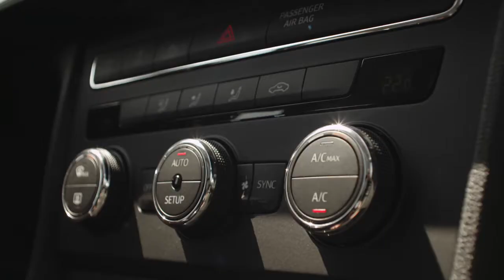New SEAT Leon ST -- Dynamics, Space and Utility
The new SEAT Leon ST demonstrates that thrilling sporting character and exceptional everyday usability do not have to be mutually exclusive. The third member of the Leon family combines the young, dynamic design and the precise handling of its siblings with an amazing degree of utility. Like every Leon, the ST displays an impressive level of craftsmanship and premium materials. The luggage space of the 4,535 mm compact estate car offers excellent variability and the very best functionality down to the last detail. It has a load capacity of 587 litres, rising to as much as 1,470 litres with the rear seat backrests folded - meaning that even the big items of everyday life are best accommodated in the Leon ST.